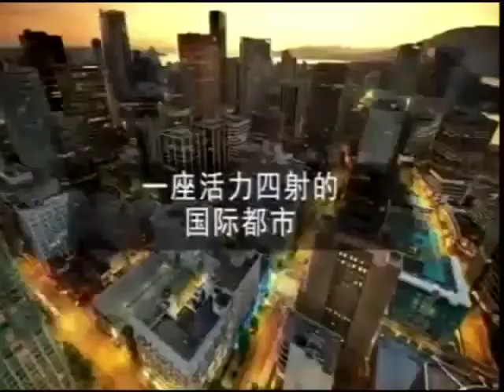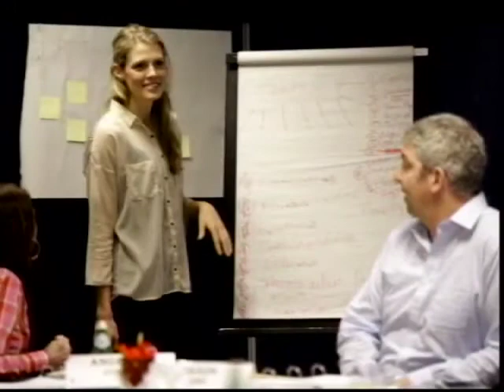UBC Sauder Chinese Entrepreneur/CEO Certificate Program 加拿大华人企业家/CEO高级工商管理证书项目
UBC 尚德商学院面向加拿大华人企业高管人员开设高级工商管理证书课程。和世界一流管理大师探讨复杂的管理问题、和成功企业家分享企业成功之道、建立与政府资源的直接对接，助力企业发展。